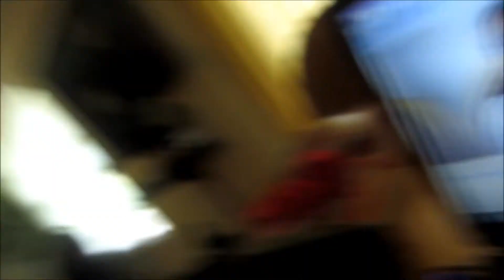Family Vlog: Goal Home!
Family vlog, 2 Doggies, crazy mom, twin girls and a newborn baby girl. Watch our day to day vlogs. And watch us as we grow!